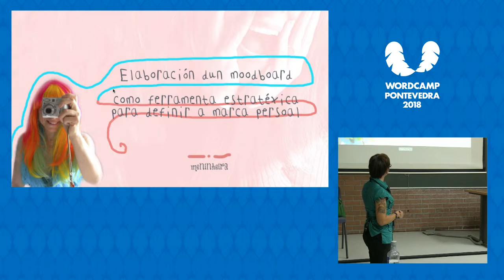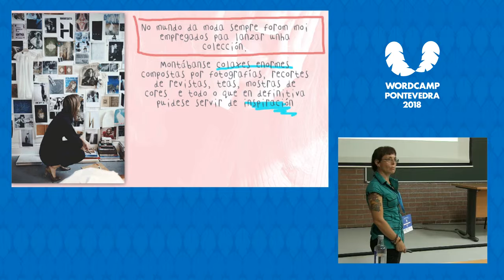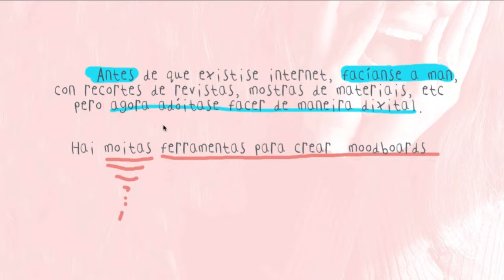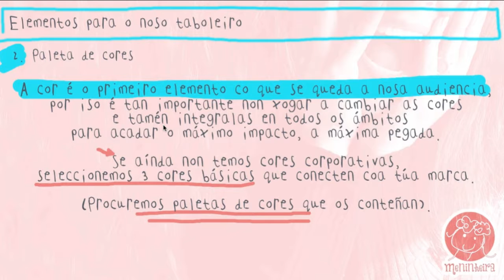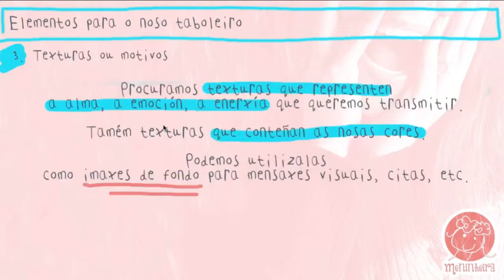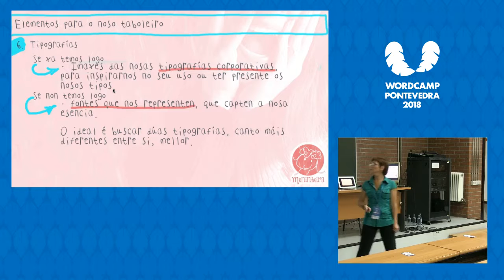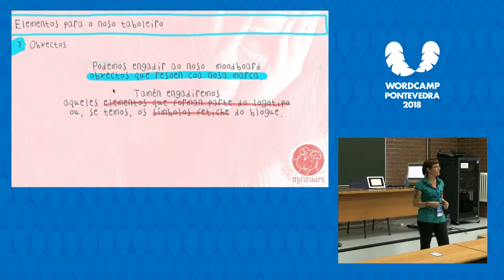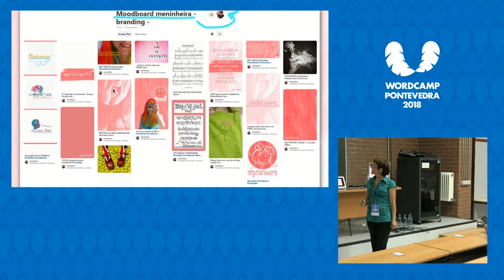Mónica Fragueiro: Elaboración dun moodboard como ferramenta estratéxica para definir a marca ...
Nun blogue, mais alá da creación de contidos, ter unha personalidade definida, no caso que nos ocupa unha identidade visual propria, axudanos a diferenciarnos dos demáis, a chegar ao noso público obxectivo e a converternos incluso nun referente no noso sector.
Ter unha identidade reconocíbel como propria identifícanos como auténticos e xenuinos e axuda a identificar fácilmente o noso traballo, por iso elaborar unha marca persoal é tan importante.
A minha proposta basease nun paso a paso para que -tomando apontes se queren, elaboremos un moodboard que nos axude a definir oestilo visual do noso blogue.